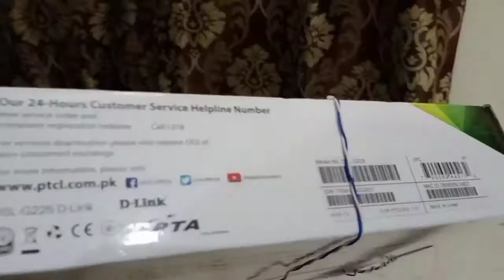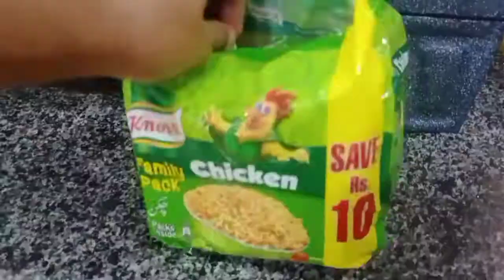Vlog No 28🤗 Wifi connection | PTCL Installation | Vessels Shoping | Coffee Cup |Chay |Tea with Rusk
Wifi connection | PTCL Installation | Vessels Shoping | Coffee Cup |Chay |Tea with Rusk#KanwalShahid

aj 1 chota sa vlog ap k sath share kr rhi hon.

agar pasnd ay to plz like kr dain.

r video ko share kr dain.

Thnxxx ❤